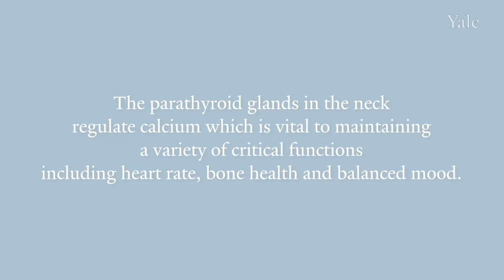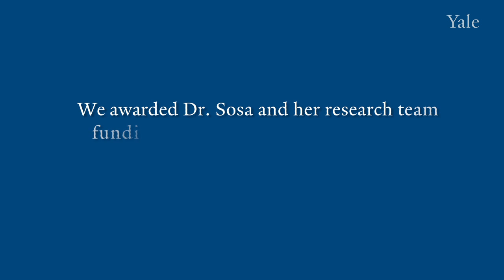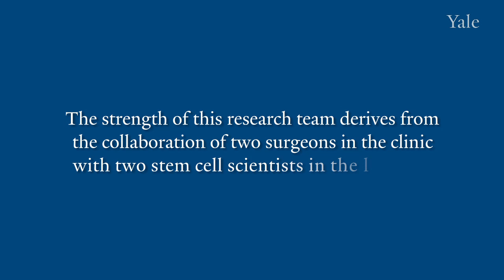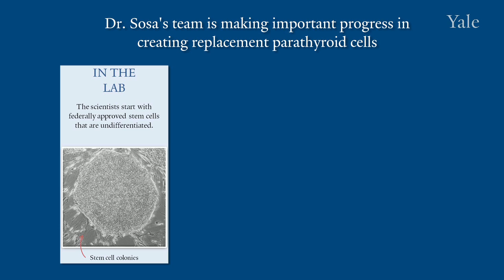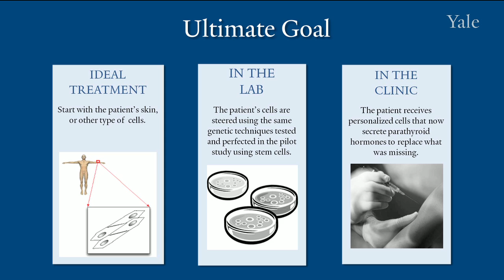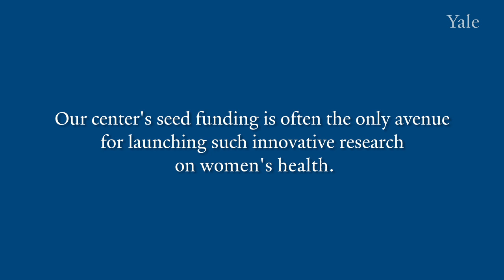Stem Cells to Replace Parathyroid Cells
Our video series continues to feature the work of our funded investigators. In this latest video, Dr. Julie Ann Sosa explains how she and her colleagues are turning human embryonic stem cells into replacement parathyroid cells -- to address the debilitating calcium imbalance that results from the loss or injury of parathyroid glands -- a condition more common in women than men.